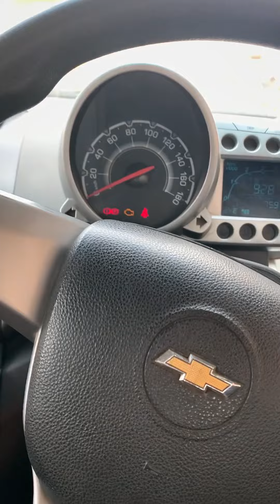Log मुड़ मुड़ ke dekhte he 😂🔥 | Basstube Ki baat hii alg he 🤤🫡